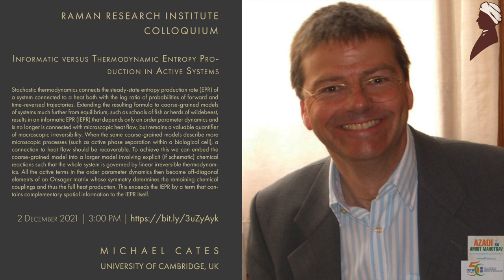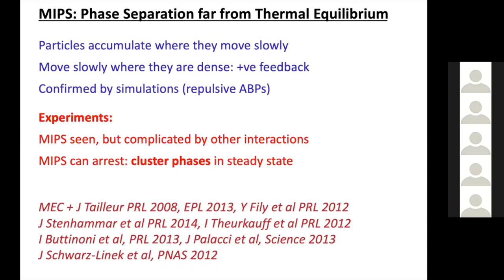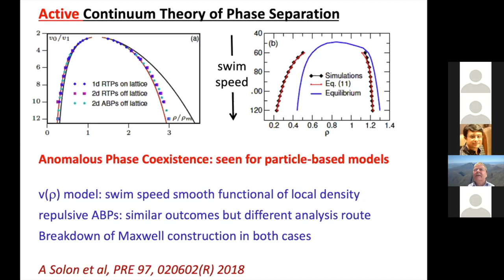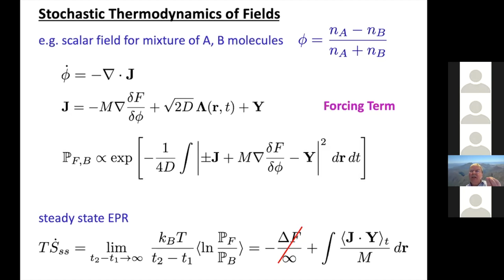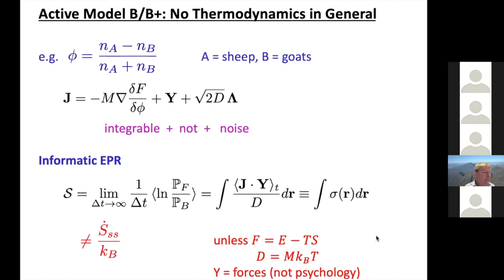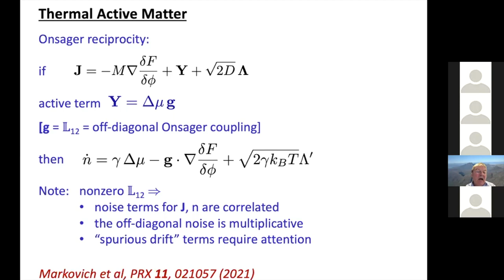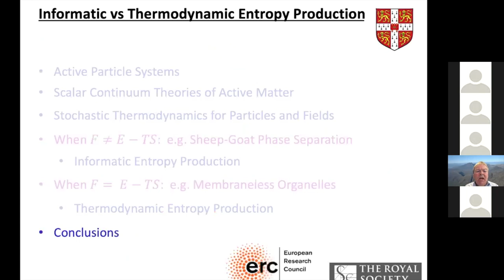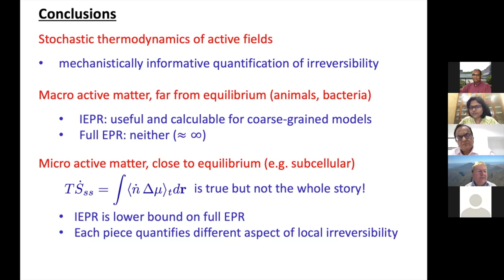Informatic versus Thermodynamic Entropy Production in Active Systems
Abstract:

Stochastic thermodynamics connects the steady-state entropy production rate (EPR) of a system connected to a heat bath with the log ratio of probabilities of forward and time-reversed trajectories. Extending the resulting formula to coarse-grained models of systems much further from equilibrium, such as schools of fish or herds of wildebeest, results in an informatic EPR (IEPR) that depends only on order parameter dynamics and is no longer is connected with microscopic heat flow, but remains a valuable quantifier of macroscopic irreversibility. When the same coarse-grained models describe more microscopic processes (such as active phase separation within a biological cell), a connection to heat flow should be recoverable. To achieve this we can embed the coarse-grained model into a larger model involving explicit (if schematic) chemical reactions such that the whole system is governed by linear irreversible thermodynamics. All the active terms in the order parameter dynamics then become off-diagonal elements of an Onsager matrix whose symmetry determines the remaining chemical couplings and thus the full heat production. This exceeds the IEPR by a term that contains complementary spatial information to the IEPR itself.

About the speaker:

Prof Mike Cates completed a PhD under Sir Sam Edwards in the Cavendish Laboratory, Cambridge and, after postdocs in the USA, joined the faculty there in 1989. In 1995 he took up the Chair of Natural Philosophy at the University of Edinburgh, which he held for 20 years before returning to Cambridge, where he is the 19th Lucasian Professor of Mathematics and a Royal Society Research Professor in the Department of Applied Mathematics and Theoretical Physics. He was elected a Fellow of the Royal Society in 2007 and became an International Member of the US National Academy of Sciences in 2021. For many years his work has addressed the nonequilibrium statistical mechanics of soft matter systems driven by flow, including polymers, colloids and granular materials. For these contributions he has received the Gold Medal, the Weissenberg Award, and the Bingham Medal of the UK, European and US Societies of Rheology respectively. Since 2008 he has also worked on active matter systems in which nonequilibrium is maintained instead by self-propulsion or similar driving at the scale of the system's local constituents. He is one of the originators of the theory of motility-induced phase separation (MIPS) and has recently focused on developing and studying field theories for active systems.